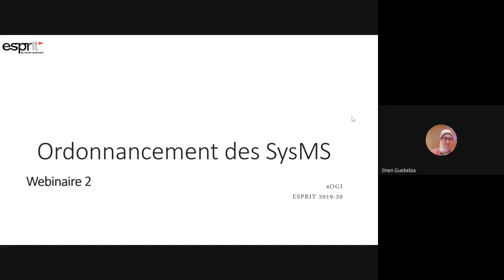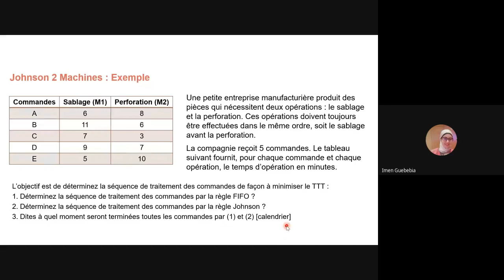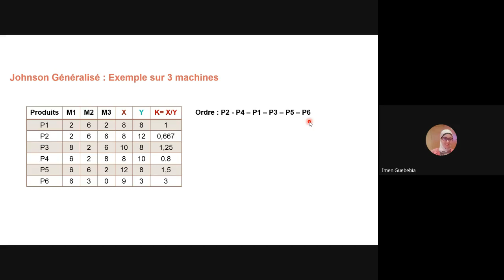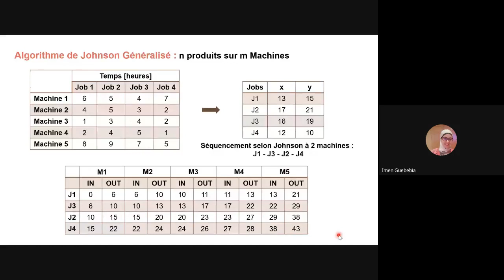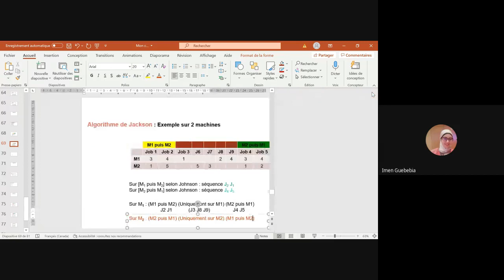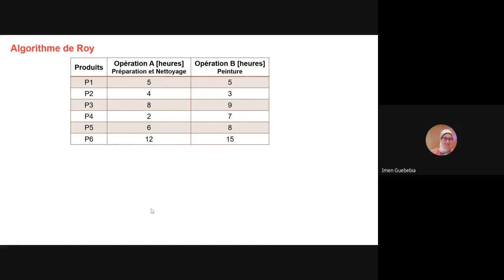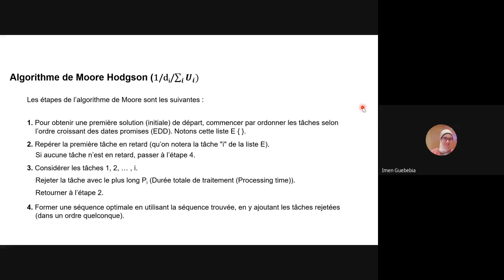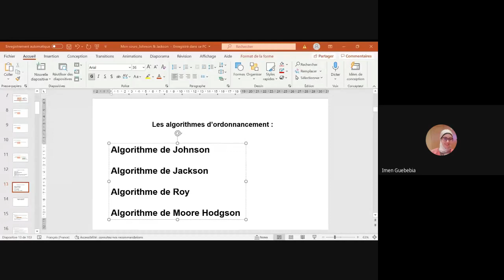Algorithmes de Johnson, Jackson, Moore, Roy_Séance 2-2020-2021